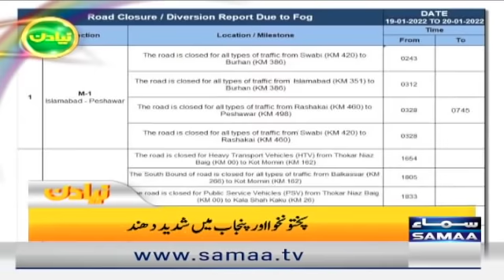Samaa TV Headlines 10am - Coronavirus Updates - PSL7 - Pakistan U19 - SAMAATV 21 Jan 2022